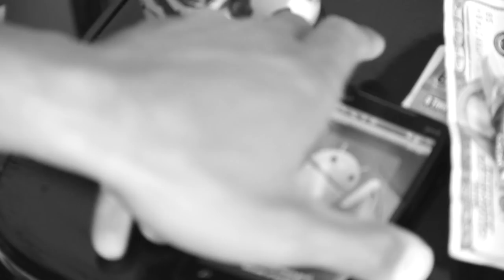MayneLouie - "Club Scene" Official Music Video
Artist: MayneLouie
Song: CLUB SCENE
DIRECTED BY MayneLouie
Smoking Kush
Club Scene
Painting Pictures
TRAPTIME EASTSIDE OF i95